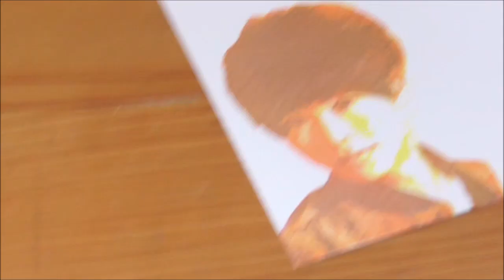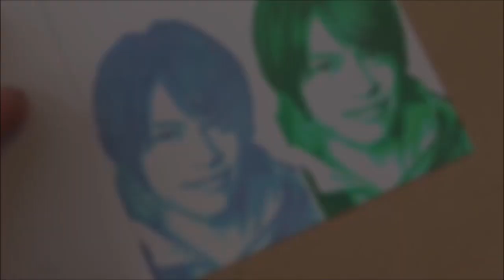【プレゼント企画】ジャニーズ消しゴムはんこ 中間淳太 長尾謙杜 藤井流星 有岡大貴 神山智洋 永瀬廉 道枝駿佑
リクエストにお応えして彫っておりましたが、随分とたまってきたので、いつもご覧いただいている方々にプレゼントいたします。年賀状、ポチ袋、ファンレター、インテリアなど、長らく用いて下さる方々のお手元に届きますように。

こちらのグーグルフォームよりお申込みください